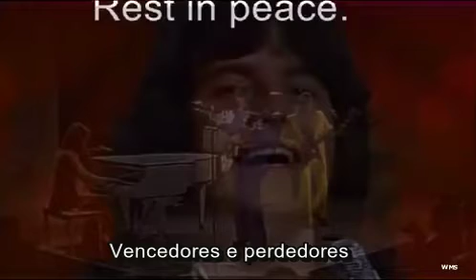Hamilton, Joe Frank & Reynolds - Winners And Losers.Legenda Portugues Brasil